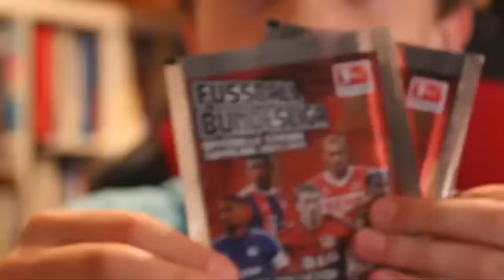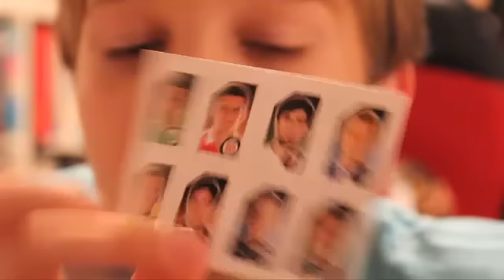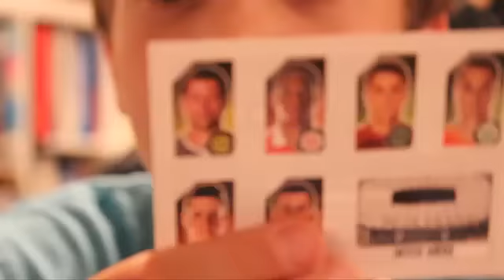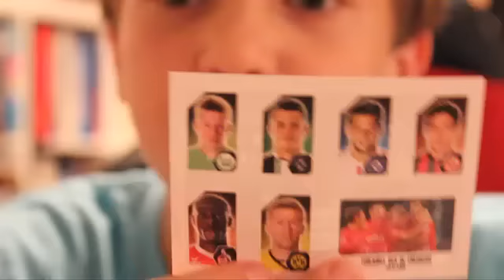3 packs von den Topps mini Sticker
3 Packs der Topps mini-Sticker